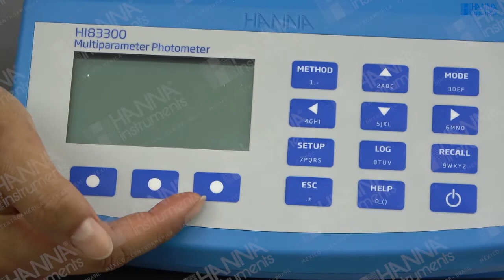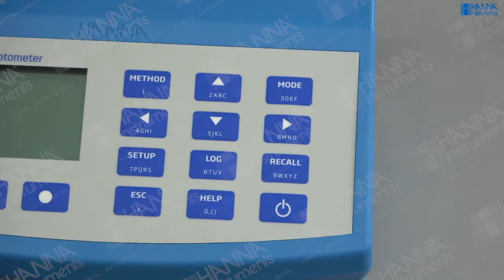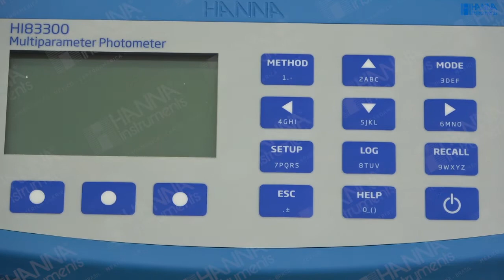Desempaquetado del fotómetro de mesa HI83300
Conozca la serie de fotómetro HI83300 y los artículos con que se suministra